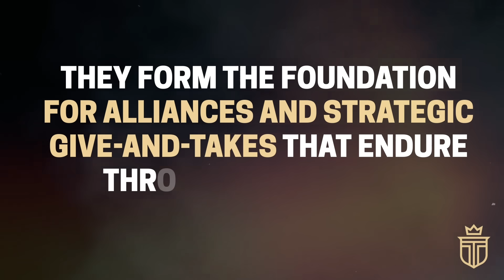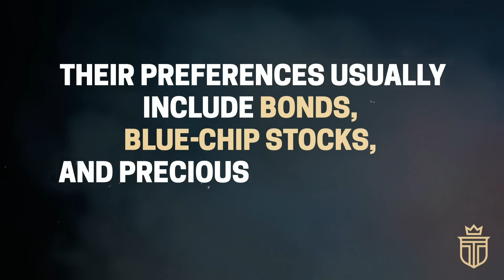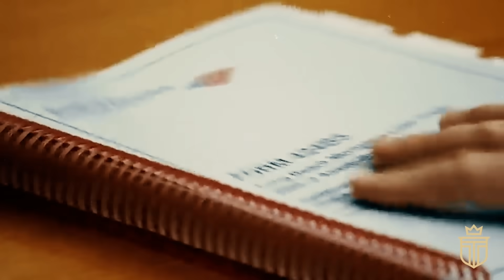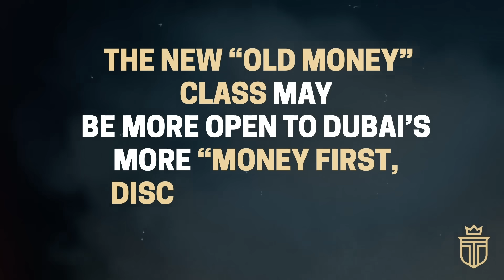Why "Old Money" Families HATE Dubai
Dubai's reputation for fast and furious opulence is a red flag for many in the world's “Old Money” elite.

For them, Dubai's flaunting of riches and unabashed commercialism is like serving Dom Pérignon in a plastic cup at the Ascot races—Utterly horrifying.

TIMESTAMPS:
0:00 Introduction
1:00 1. They Don’t Like The People
6:15 2. They Don’t Like The Investment Strategy
9:15 3. They Don’t Like The Flashy Behavior
13:13 4. A New “Old Money” Class?

Welcome to today's episode of Old Money Luxury, where we delve into a fascinating topic that has been stirring debate among the elite circles of society: the love-hate relationship between the world's Old Money aristocracy and the sparkling city of Dubai.

Dubai, often dubbed the "new money" capital of the world, is a hotspot of modern wealth and innovation. Here, skyscrapers and luxury cars are as commonplace as desert dunes. But why does this haven of nouveau riche draw such skepticism from the Old Money elite?

👥 Human Element:
The Old Money elite don't just see wealth as a balance sheet; it's a complex network of multi-generational relationships and social alliances. Families like the Kennedys and Roosevelts have nurtured these relationships for generations. Dubai, a city known for its transience and diverse population, struggles to provide the same stable social network that Old Money families are accustomed to.

📚 Education and Social Circles:
In Old Money hubs like Boston, London, or even San Francisco, lineage members often share educational backgrounds, attending prestigious institutions like Harvard or Oxford. In contrast, Dubai lacks such culturally embedded educational systems and long-standing social clubs.

📈 Investment Strategies:
Old Money families are typically conservative investors, focusing on assets that provide long-term stability. Dubai's economy, in contrast, thrives on high-risk ventures like luxury real estate and cryptocurrencies—sectors that are often volatile and speculative, making them less appealing to conservative investors.

💰 Financial Advisors:
Old Money families often work with specialized financial advisors well-acquainted with their investment goals and profiles. Dubai's financial sector is more generalized, lacking this level of personalization.

🎭 Cultural Institutions:
In Old Money circles, patronage of the arts and philanthropy are not just about tax breaks but also about investing in long-lasting cultural legacies. Dubai still lacks these long-term cultural pillars that are integral to Old Money lifestyles.

🕶️ Discretion vs. Display:
Old Money families value privacy and discretion, while Dubai is a spectacle of public life filled with high-profile events and ostentatious displays of wealth.

🔒 Privacy Concerns:
The Old Money ethos places a premium on privacy and personal space. Dubai's extensive security and surveillance measures can sometimes feel invasive to those who highly value their privacy.

📸 Media Attention:
Old Money families often seek out quieter locales where they can avoid media scrutiny, another factor that makes Dubai less appealing to them.

So, could Dubai ever attract the Old Money elite? Time will tell, but for now, the differences in investment strategies, cultural values, and lifestyle preferences make the city less appealing to those who have been wealthy for generations.